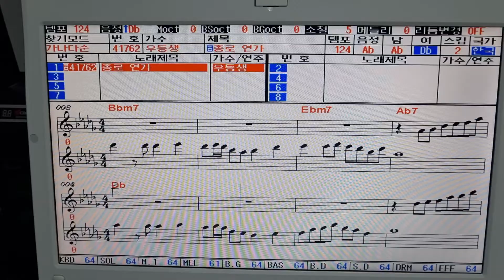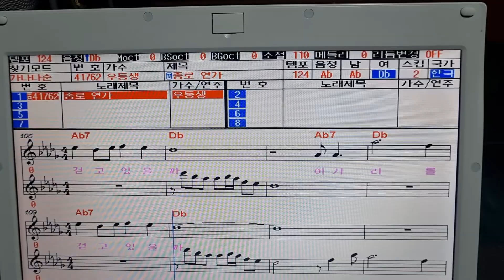우등생 (종로연가)여자키입니다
음악실에서 반주기 연습용